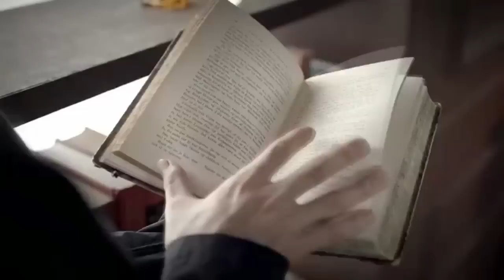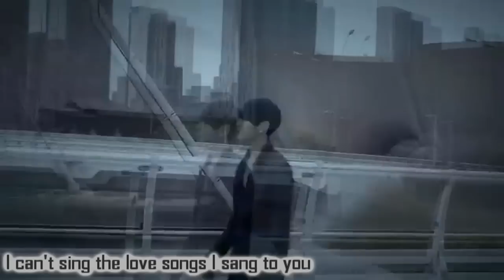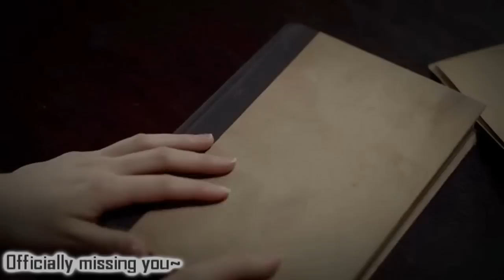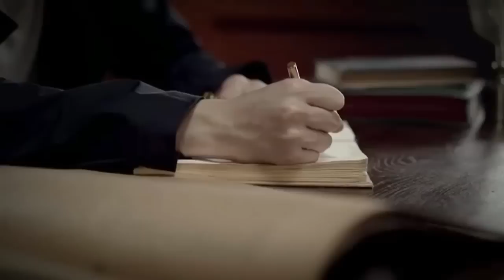Johnnyphlo ft Schoolboy DUKE || Officially Missing You (With U Pt. II)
Hey!~
So I recent fell in love with this song after I broke up with my girl..Uhm..yeah..The songs by Johnnyphlo Go check em' out! The guys a genius! Also Schoolboy DUKE features on the track So go check em' out aslo, the guy is freakin' D.O.P.E!~
Uhm..yeah xD So here's the video info~

Footage used :
BEAST (B2ST) - Fiction music video

Officially Missing You (With U Pt. II) by Johnnyphlo ft Schoolboy DUKE